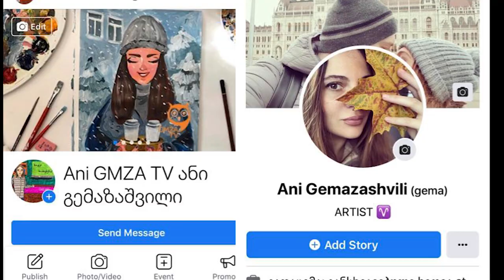როგორ დავხატოთ პეპელა აკრილებით/butterfly painting/for kids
პეპელა აკრილებით.
ნამუშევრები გამომიგზავნეთ  პირად ფეისბუქის გვერდის შემდეგ მისამართზე: ani gemazashvili ან ფეიჯზე: ani gmza tv ანი გემაზაშვილი

მადლობთ, რომ მიყურებთ და ხატავთ ჩემთან ერთად.